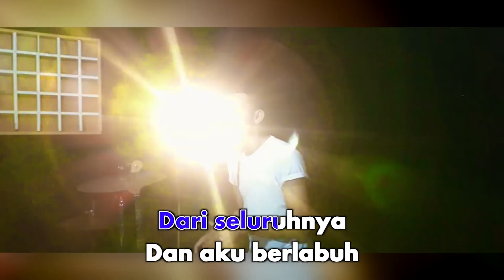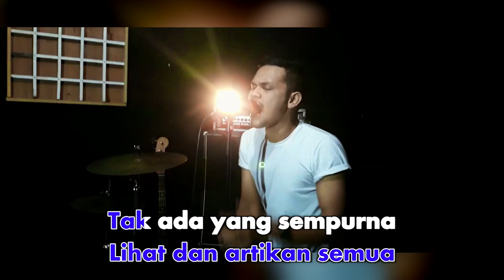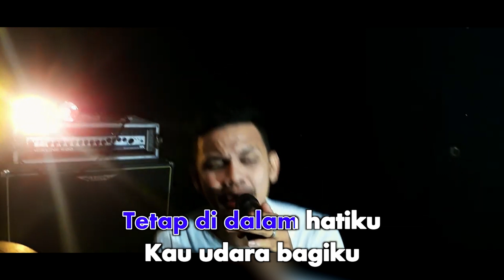Second Team - Kau Udara Bagiku (Karaoke Video)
Second Team - Kau Udara Bagiku
Song & Lyrics by Ariel NOAH